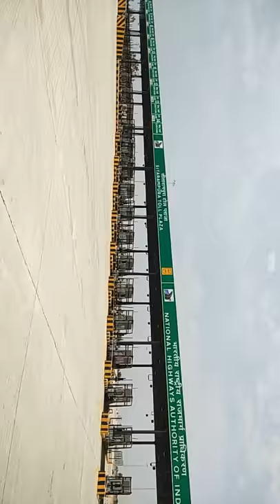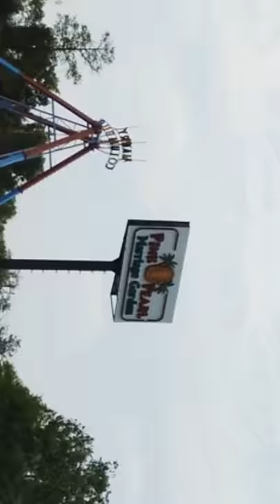Ring Road - JAIPUR RAJASTHAN ( south corridor ) Near tonk road to AJMER road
Driving in downtown
Bike = Hero
Nakul Rock Sain
BHARATPUR